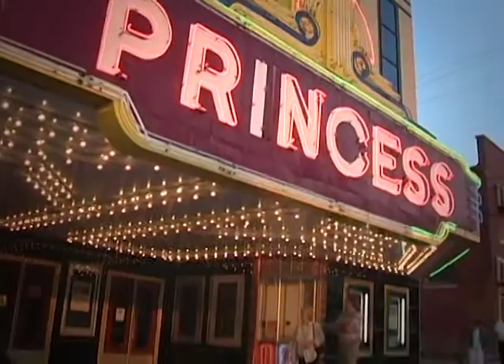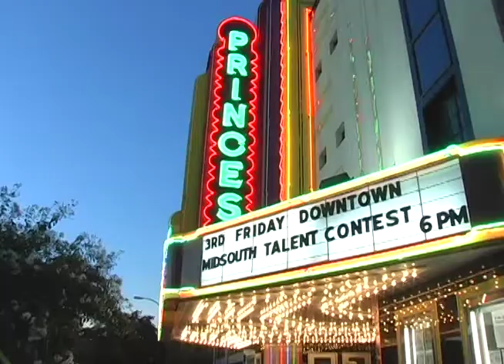Museums & Theatres.mov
Decatur, Alabama Museum & Theatres Community Video